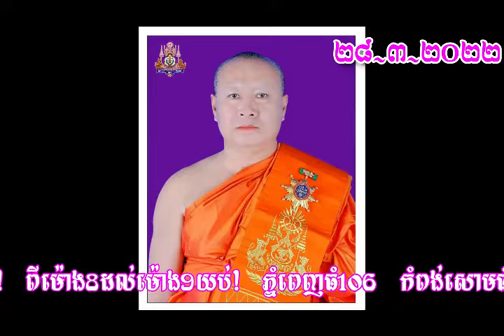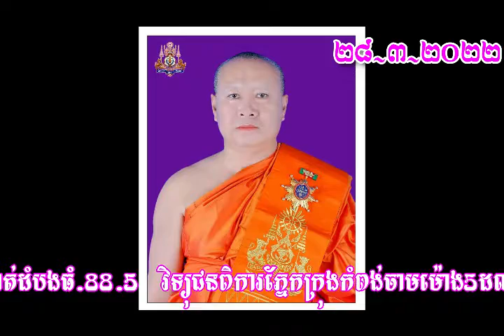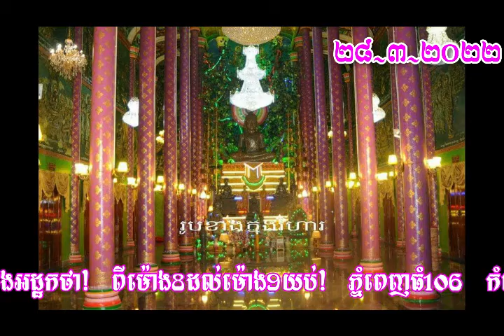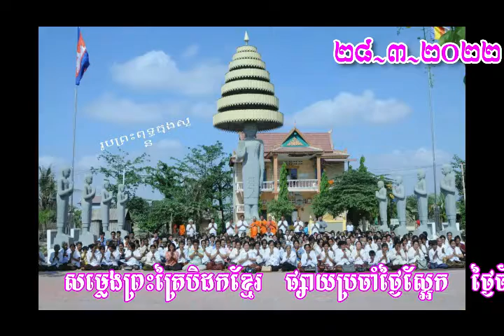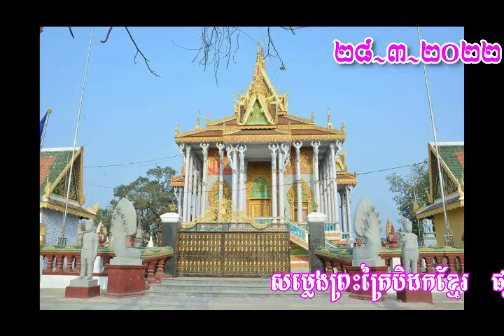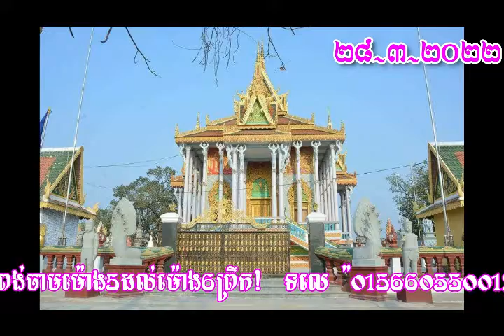សិក្សាព្រះត្រៃបិដកសម្លេង វត្តត្រពាំងឈូកសសរ១០៨ (ស្អែក!!!)